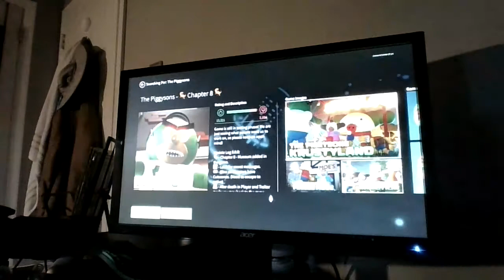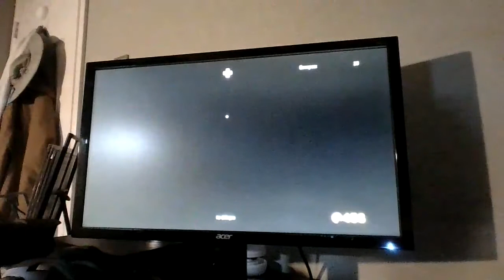MOE FINALLY RETURNS!!! Puggy Plays... Roblox The Piggysons, #8. Visiting The Museum;)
Hello Pug Lovers, and today i am back with another Roblox Piggysons video, and in this video, Moe is gonna return and i am gonna escape a Museum, so enjoy the video;)